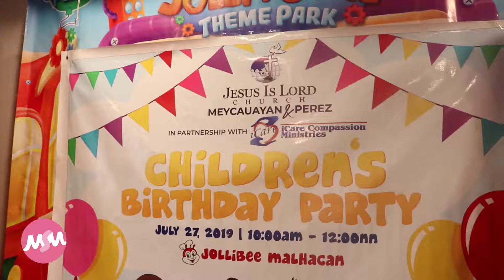CELEBRATING MY 34TH | JOLLIBEE KIDDIE PARTY | MICHELLE MORENO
JOLLIBEE KIDDIE PARTY | MICHELLE MORENO
Thank you Lord for all your blessings.
BLESS TO BE A BLESSING

Jollibee Kiddie Party is fun.